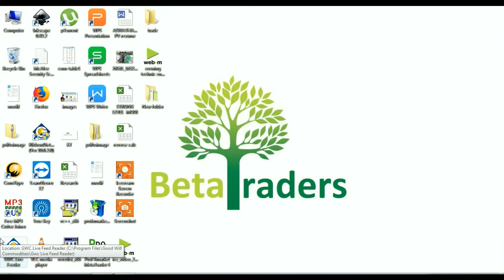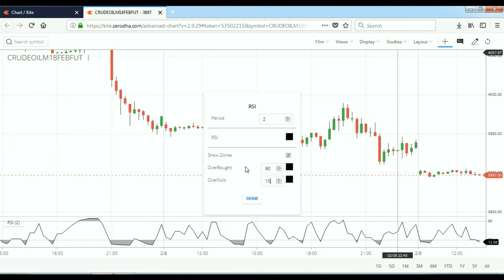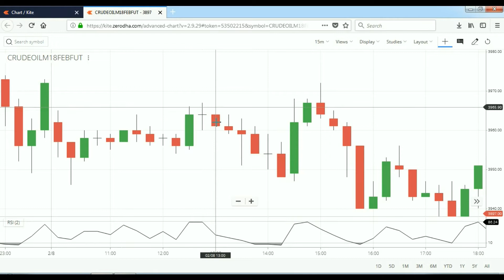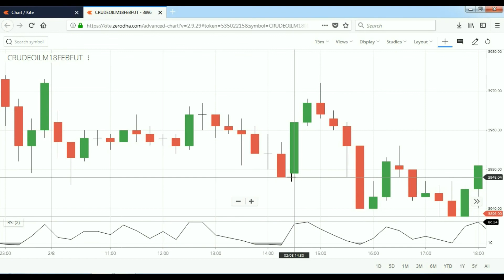RSI Period 2 Strategy with 15 mins time frame by BetaTradersin tamil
J. வெல்ஸ் வைல்டரால் உருவாக்கப்பட்ட சார்புநிலை வலிமை குறியீடு (RSI), வேகத்தையும், விலை இயக்கங்களின் மாற்றத்தையும் அளவிடும் ஒரு வேகமான ஆஸில்லேட்டர் ஆகும். RSI பூஜ்ஜியத்திற்கும் 100 க்கும் இடையில் ஊடுருவிச் செல்கிறது. பாரம்பரியமாக RSI 70 க்கும் அதிகமானதும், 30 க்குக் கீழும் அதிகபட்சமாக ஓவர் பாய்டாக கருதப்படுகிறது.